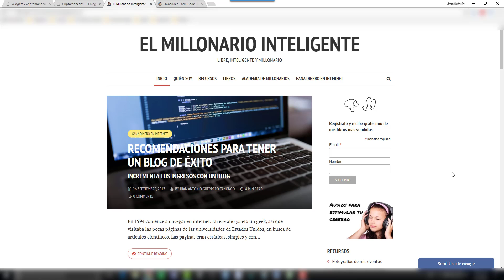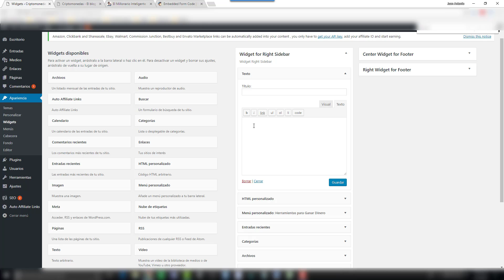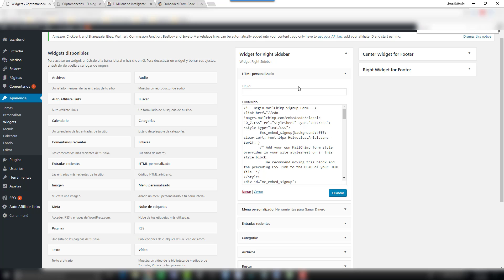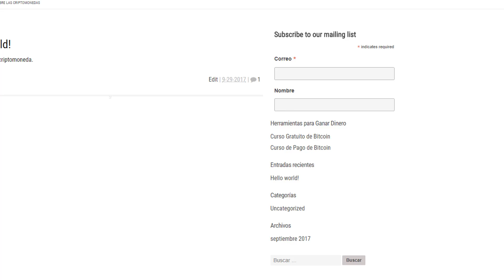Formulario de Mailchimp no muestra el botón en Wordpress | Pregunta y solución | como ganar dinero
Respuesta a una asistente al curso de cómo crear un blog de éxito sobre cómo corregir el problema de mailchimp con wordpress

Únete a la comunidad para aprender cómo ganar dinero en internet